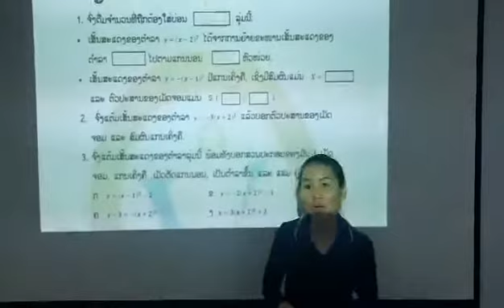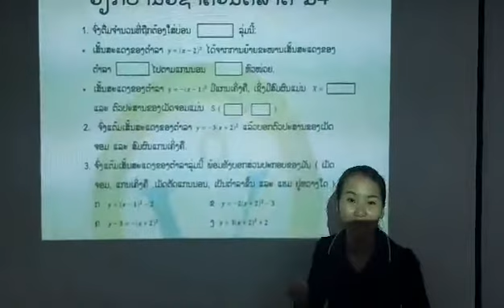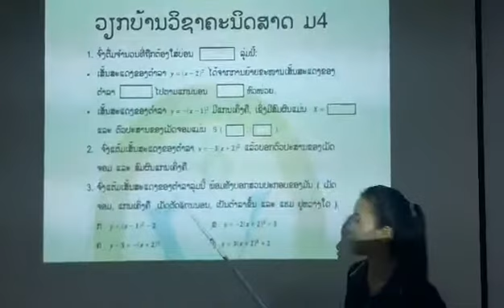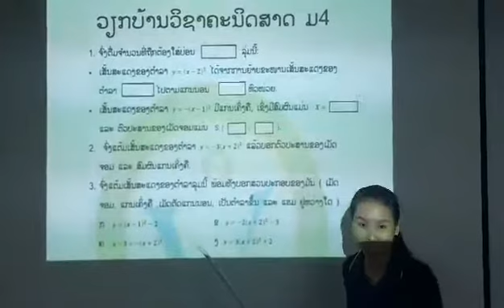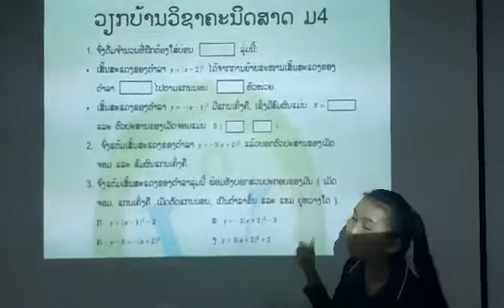ຄະນິດສາດມ4 28 4 2020